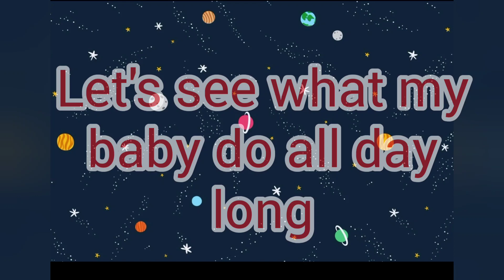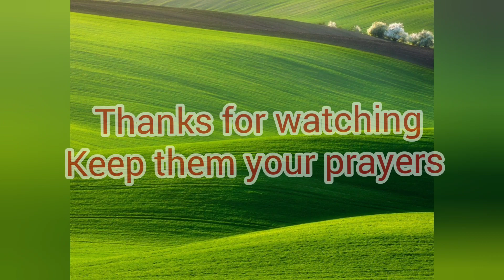Activities of my baby (Ayaan), like to do mess🤣🤣